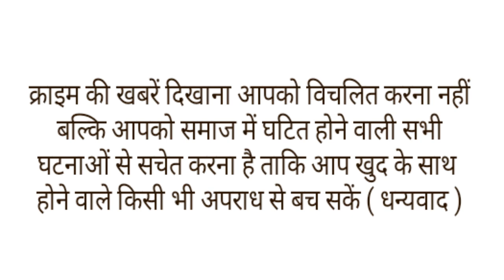मुर्दा बोला अभी मैं जिंदा हूं, पोस्टमार्टम के लिए लाया गया शख्स 7 घंटे बाद हुआ जिंदा।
कहते हैं जाको राखे साईया मार सके ना कोई । यह कहावत उत्तर प्रदेश के मुरादाबाद के जिला अस्पताल की मोर्चरी में देखने को मिला जहां एक्सीडेंट में मृत घोषित किए गए एक आदमी की जान 7 घंटे बाद वापस आ गई और वो जिंदा हो गया।सड़क दुर्घटना में घायल व्यक्ति के मृत हो जाने की सूचना पुलिस को दी गई थी. उसके बाद पुलिस शव का पंचनामा करने के लिये जिला अस्पताल के मॉर्चुरी पहुंची. पुल‍िस मृत व्यक्ति के शरीर पर चोट के निशान देख रही थी, तभी एहसास हुआ कि मृत व्यक्ति की सांस चल रही है. जब इसकी जानकारी परिजनों को हुई तो परिवार में छाया मातम खुशी में बदल गया और तुरंत डॉक्टर ने आकर उस व्यक्ति का चेकअप किया और इलाज के लिये दोबारा से जिला अस्पताल में भर्ती कराया गया.शुक्रवार को सुबह करीब 11 बजे जिला अस्पताल में बनी मॉर्चुरी में उस समय अफरा-तफरी मच गई जब  7 घंटे बाद मॉर्चरी में रखे एक व्यक्ति की सांसें चलने लगी दरअसल।.मझोला थाना क्षेत्र के रहने वाले श्रीकेश नगर निगम में कर्मचारी हैं. देर रात घर से दूध लेने के लिए निकले थे, तभी सड़क पर करते समय श्रीकेश के साथ हादसा हो गया. परिजनों को जब यह सूचना मिली तो उपचार के लिए एक के बाद एक तीन निजी अस्पतालों में इलाज के लिए ले जाया गया था लेकिन श्रीकेश को मृत घोषित कर दिया. तब परिजन शव का पोस्टमॉर्टम कराने के लिए देर रात ही जिला अस्पताल लेकर आ गए. जिला अस्पताल की एमरजेंसी में मौजूद डॉक्टर मनोज ने भी श्रीकेश का चेकअप करने के बाद  मृत घोषित कर दिया और शव को पोस्टमॉर्टम के लिए मॉर्चुरी में भिजवा दिया. शुक्रवार की सुबह जब पुलिस शव का पंचनामा करने की तैयारी कर ही रही थी, तभी अहसास हुआ कि इस मृत व्यक्ति की तो सांस चल रही है. इस बात की जानकारी वहां मौजूद परिजनों ने तुरंत जिला अस्पताल में डॉक्टर को दे दी. सूचना पर मॉर्चुरी पहुंचे डॉक्टर ने चेकअप कर उस व्यक्ति के जिंदा होने की पुष्टि करते हुए तुरन्त उपचार के लिए जिला अस्पताल में भर्ती कर उसका इलाज शुरू कर दिया.इस बारे में श्रीकेश के बहनोई ने बताया कि मेरे साले का कल देर रात एक्सीडेंट हो गया था. वह मुरादाबाद में नगर निगम में तैनात है, पूरे मामले की जानकारी जिला अस्पताल के सीएमएस डॉक्टर शिव सिंह से ली गई तो उन्होंने बताया कि श्रीकेश नाम के एक व्यक्ति को उपचार के लिए जिला अस्पताल लाया गया था और उस समय ड्यूटी कर रहे डॉक्टर मनोज यादव के द्वारा पूरा चेकअप करने के बाद उस को मृत घोषित कर दिया गया था और शव का पोस्टमॉर्टम कराने के लिए देर रात शव को मॉर्चुरी में भिजवा दिया गया और पुलिस को भी सूचना दे दी. सीएमएस का कहना है कि परिवार के लोगों का भी कहना था कि जिला अस्पताल लाने से पहले और कई अस्पतालों में भी श्रीकेश को मृत घोषित कर दिया गया था. ऐसे मामले बहुत रेयर होते हैं. ऐसे मामलों में जब कभी-कभी व्यक्ति को चोट लगती है और उसको दवाइयां दी जाती है तो उनका असर बहुत देर बाद देखने को मिलता है. उस समय ऐसा महसूस होता है कि व्यक्ति की मौत हो चुकी है. इस केस में भी यही हुआ है और दवाइयों का असर बहुत देर के बाद हुआ, शायद इसकी वजह से एक बार फिर से उसकी सांस चलने लगी है,